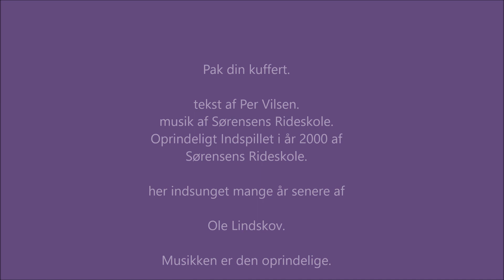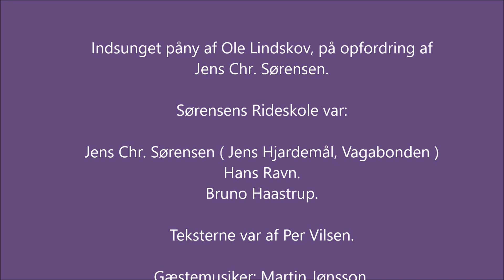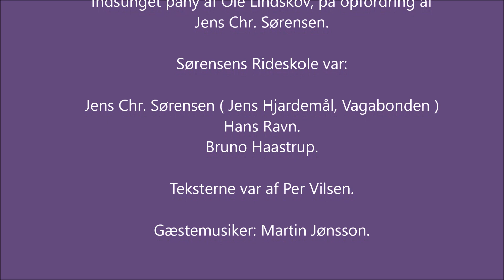Pak din kuffert_Ole Lindskov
Oprindeligt komponeret og indspillet af Sørensens Rideskole i år 2000.
Teksten af Per Vilsen.
Her en udgave indsunget af Ole Lindskov, mange år senere.